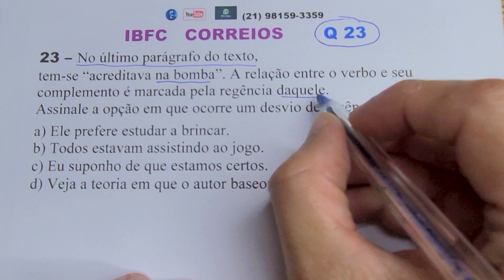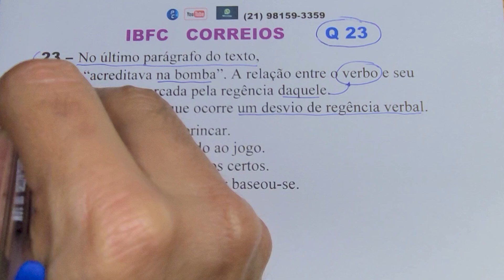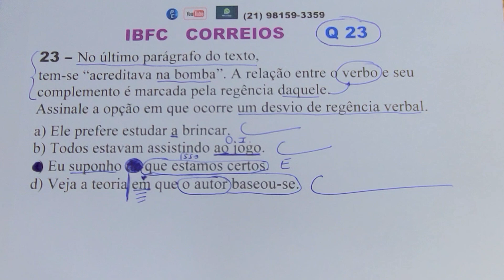CORREIOS IBFC Questão 23